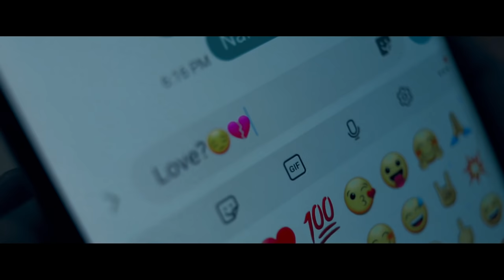Basta Akin Ka - Yayoi Corpuz feat. $erjo & JDK (Official Music Video) (420 Soldierz)(Clinxy Beats)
Audio & Video Produced By
Directed & Edited By: Al Auacay
Beat By: Clinxy
Mix & Mastered By: Lucky Rodrigo

Artists:
Follow Yayoi

Special Thanks To Tiyo Pau's
shoutouts to 420 Soldiers, MME, Parañaque Rebels